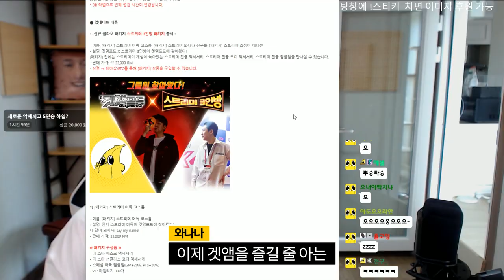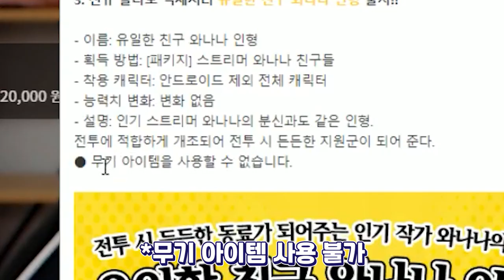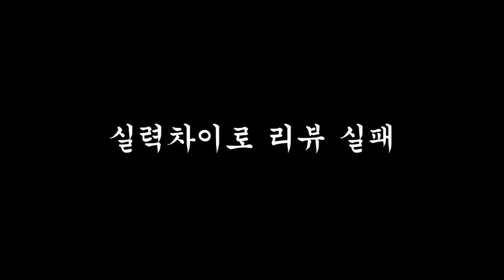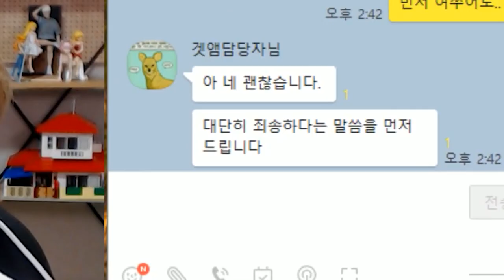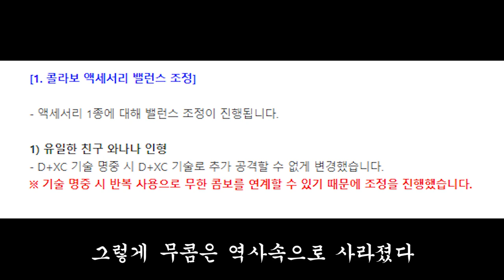와나나 악세로 운영자를 팼더니 하향 패치 됐습니다.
많이들 사거라